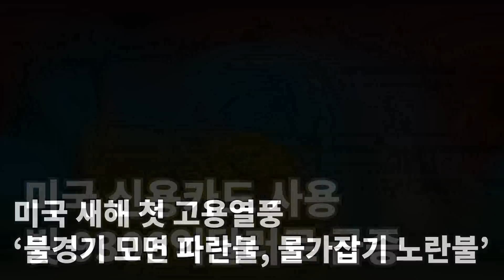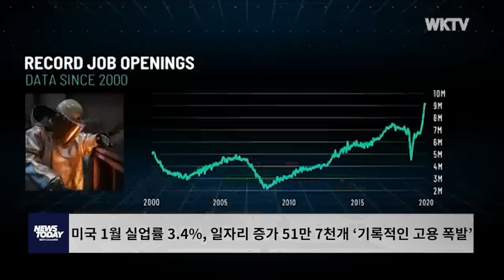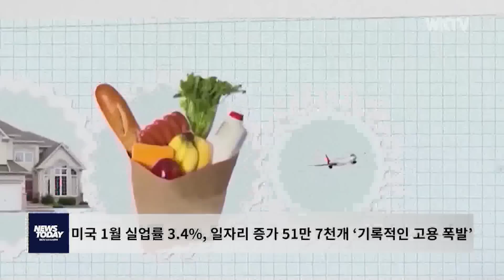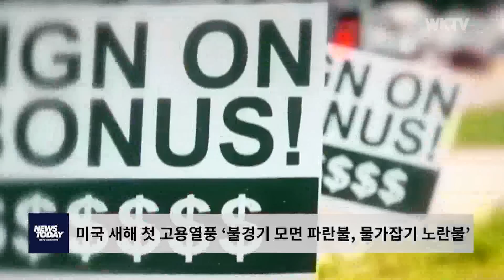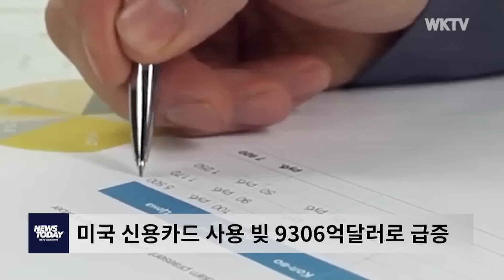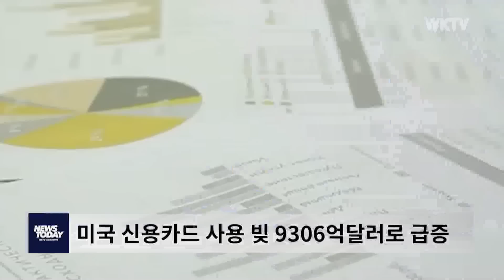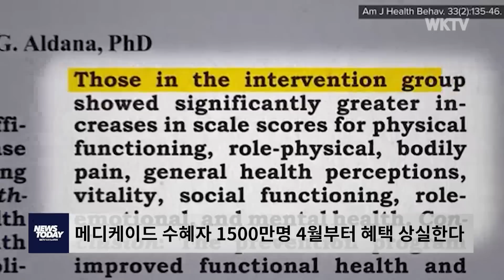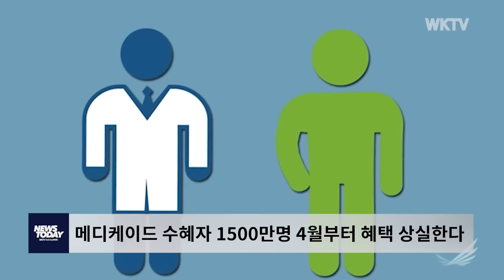020323 WKTV 뉴스투데이